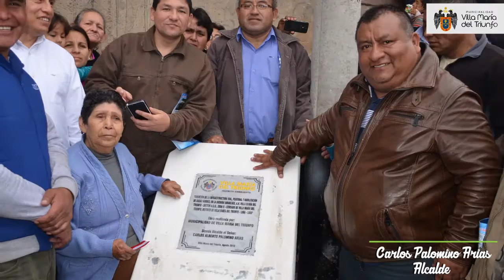INAUGURACIÓN CARRETERRA AMANCAES CERCADO 2016